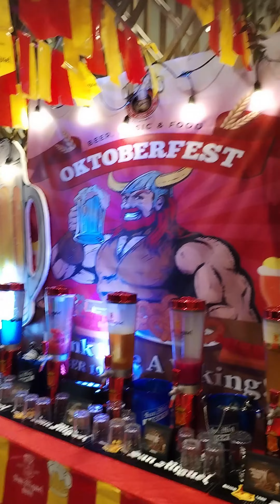Nag-celebrate kami ng kaarawan ni Daddy sa Vikings kasama ang pamilya ko 👨‍👩‍👧‍👦👩‍👧‍👦🎉🎂🎂🎉